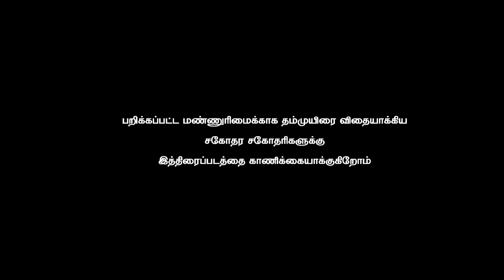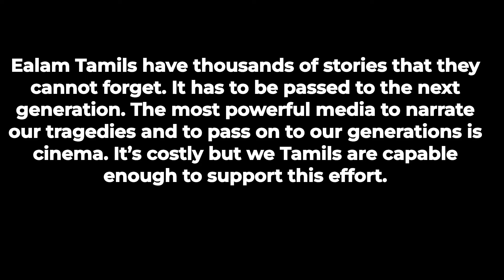18 05 2009 Movie Trailer- Director K.Ganeshan ,Music Isaignani Ilaiyarajah